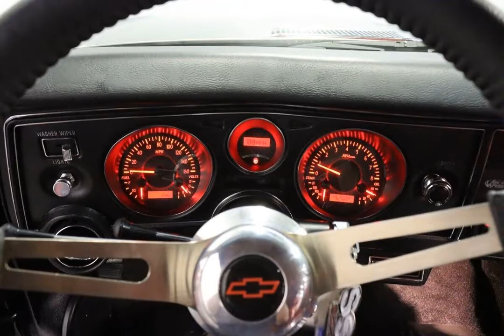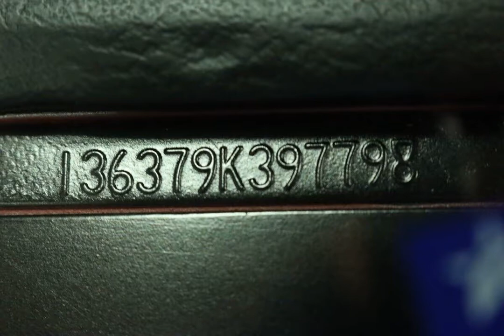1969 Chevrolet Chevelle SS Tribute for sale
1969 Chevrolet Chevelle SS Tribute for sale